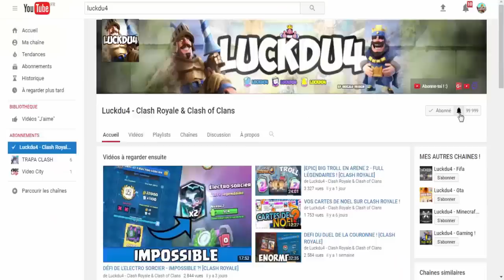CLASH ROYALE - COFFRE SPÉCIAL CHARRETTE A CANON !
Bonjour à tous on se retrouve pour une vidéo sur : 'CLASH ROYALE - COFFRE SPÉCIAL CHARRETTE A CANON !'

Bon Visionnage !